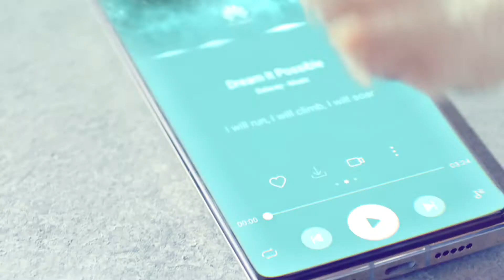HUAWEI Mini Speaker _ Lifestyle Video _ Dog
Stereo on the Go with HUAWEI Mini Speaker